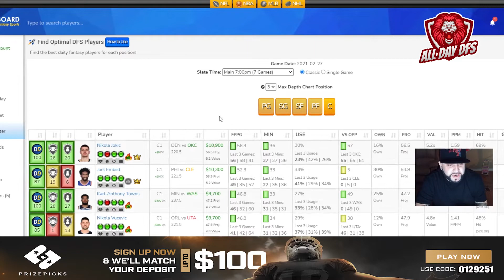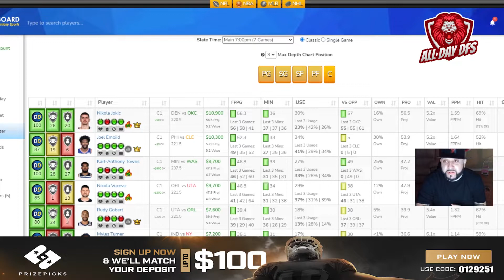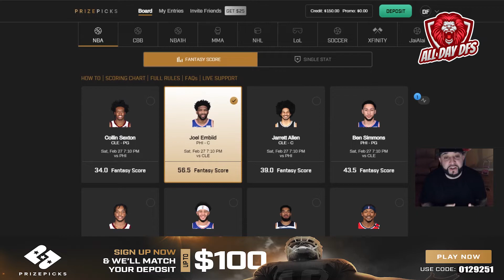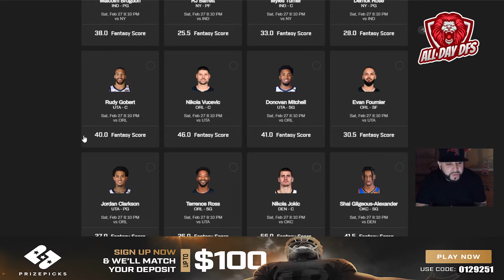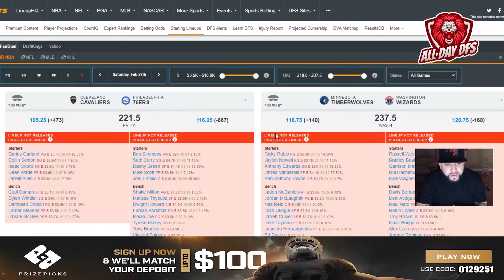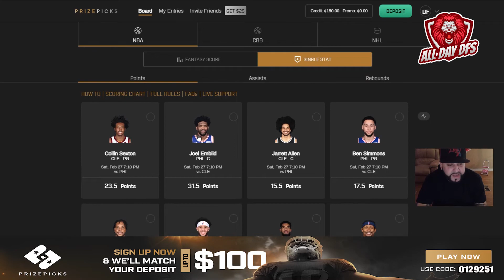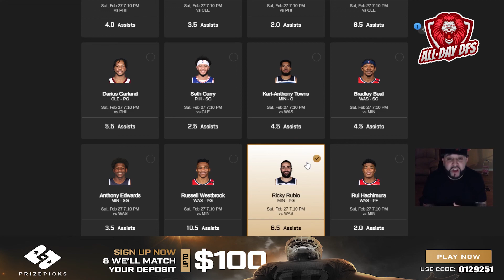PrizePicks NBA DFS 2/27/2021 | TOP 5 PICKS